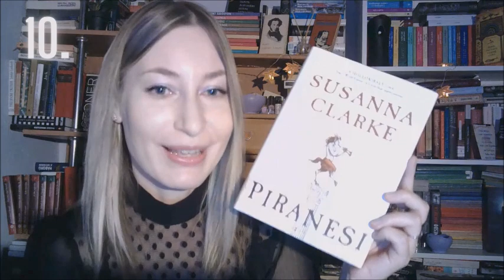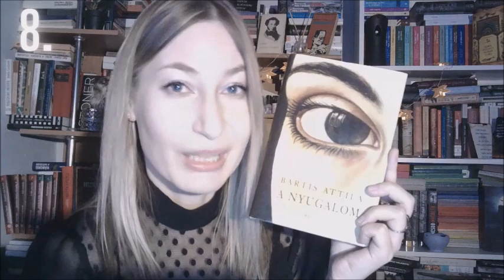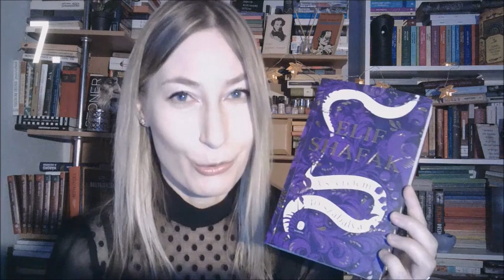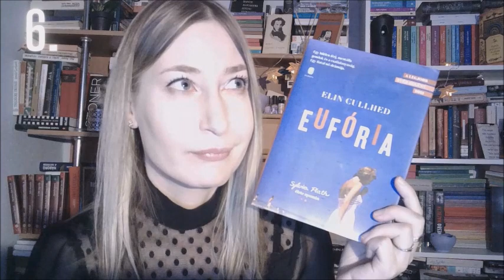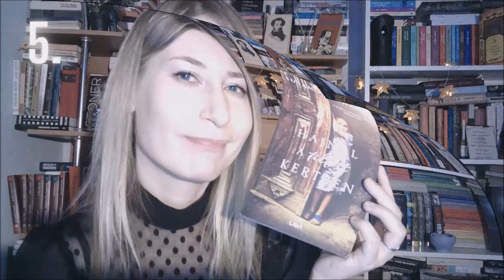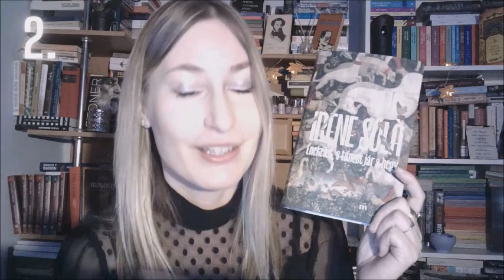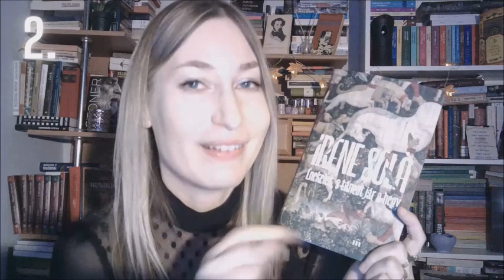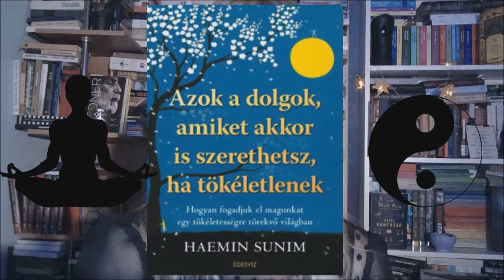❤ 10 KEDVENC KÖNYVEM 2023-ban 🕊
Zárjuk le ezt az évet méltóképpen, és összegezzük milyen könyves év volt ez számunkra. Ha van kedvetek, írjátok meg a ti kedvenceiteket.

ÚTRAVALÓ
"Ha gyerekként közömbös voltál a saját érzéseid iránt, vagy nem tartottad fontosnak azokat, akkor felnőttként sem fogod tudni, mi az, amit te magad szeretnél tenni, illetve hogy ki vagy valójában. Majd találkozol valakivel, aki igazságtalanul bánik veled vagy nehézséget okoz, és mivel nem tudod, hogyan kell megfelelően kifejezni a saját érzéseidet, az a düh, amit a bántalmazód felé kéne irányítani, csapdába esik benned, és téged emészt fel. „Miért vagyok ekkora idióta, hogy nem tudom megfelelően kifejezni az
érzéseimet, és nem tudok őszintén kiállni magamért?
Mindenekelőtt, kérlek, emlékezz erre: Nem szabad figyelmen kívül hagyni, amit érzel, sőt, az nagyon is jelentős. Az érzéseid, amelyek mélyen benned rejlenek, nem fognak könnyedén eltűnni csak azért, mert úgy döntöttél, hogy elnyomod őket, vagy mert nem figyelsz rájuk. Számos pszichológiai probléma származik abból, hogy az ember rendszeresen elnyomja az érzéseit, és az így elfojtott érzések energiája nem talál egy egészséges kiutat. Épp úgy, ahogy az állóvíz is büdös és fertőző lesz egy idő után, az érzések szintén azzá válnak.
Ámde nincs még késő. Mostantól, mielőtt beleegyezel abba, amit mások szeretnének tőled, kérlek hallgasd meg, mit mond a benned rejlő belső hang, hogy te mit szeretnél igazán."